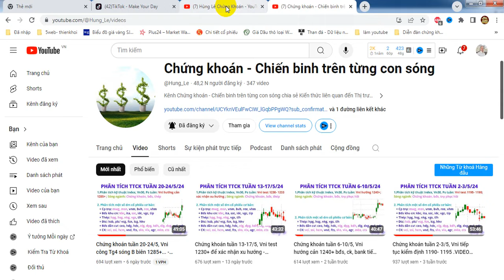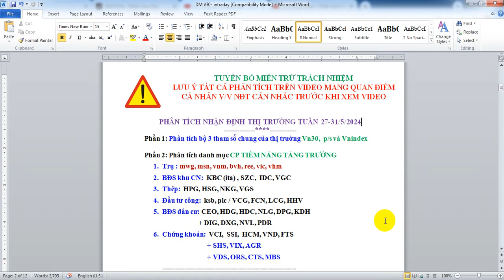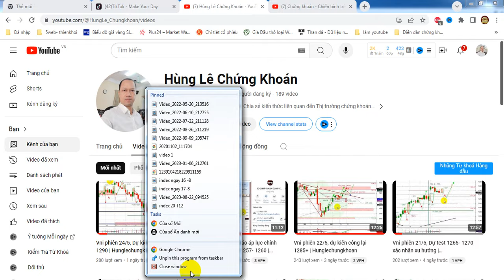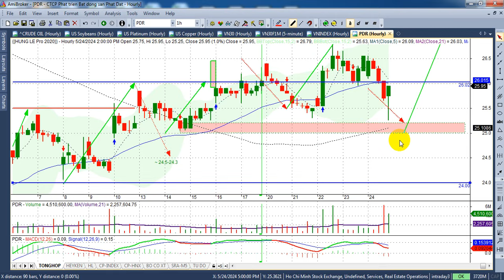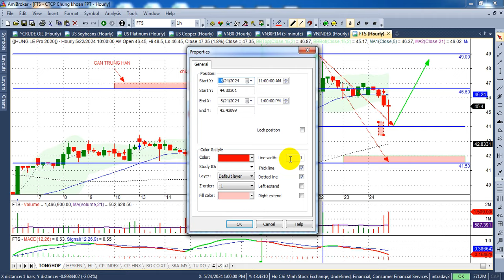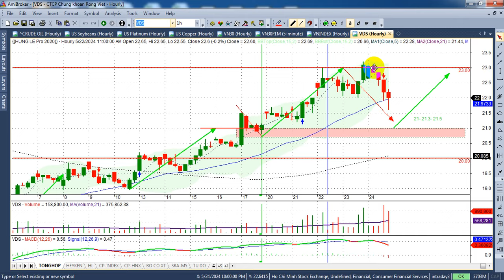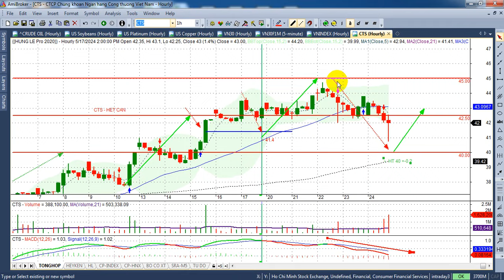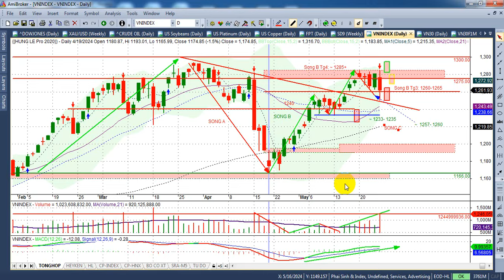Chứng khoán tuần 27-31/5, Áp lực chỉnh cung gia tăng Sóng C? - VIDEO 229 | Hunglechungkhoan